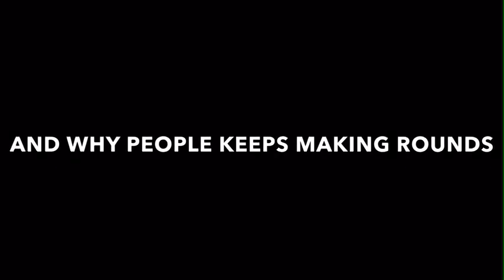[Partially found] [Another Klasky Csupo YTP N213] Final Round, Do Not Make Round 214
Minion Game
before you ask i don't have imovie, this is carter's remake